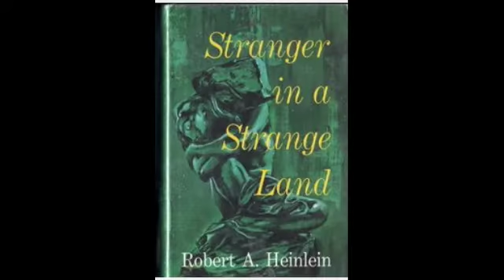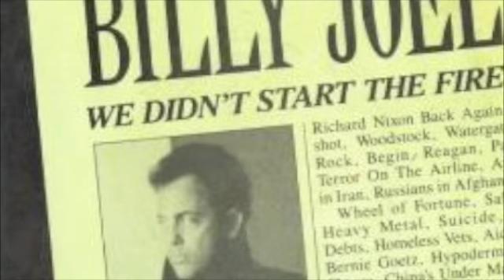Tweaky-We Didn't Start The Fire-Music Film